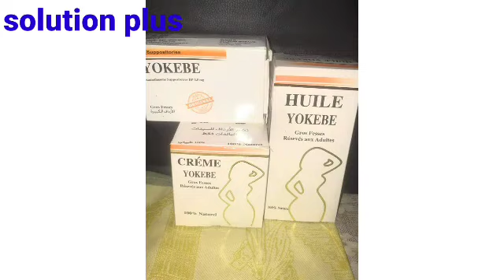4 lwil pou grosi dèyèw nan 3 mwa Selman # 26